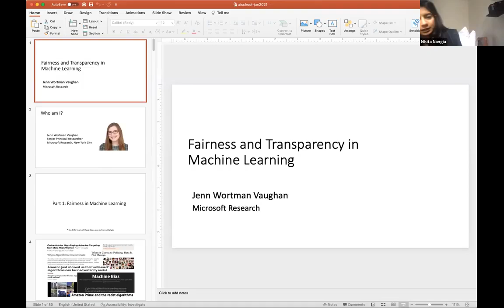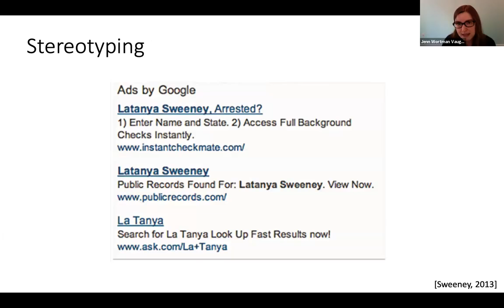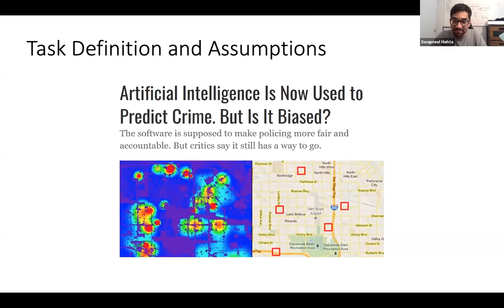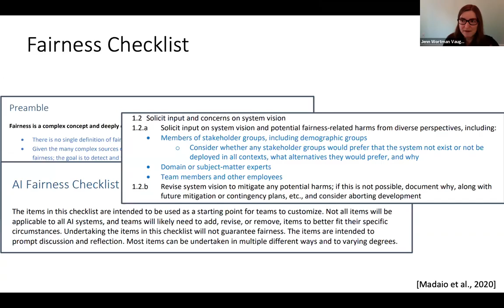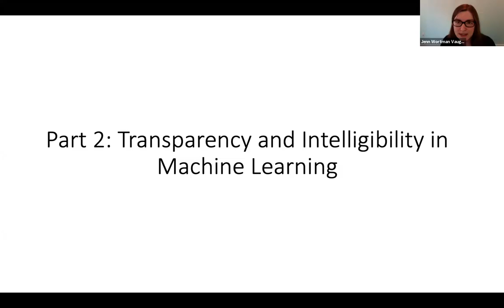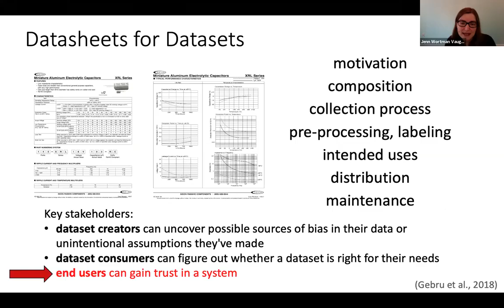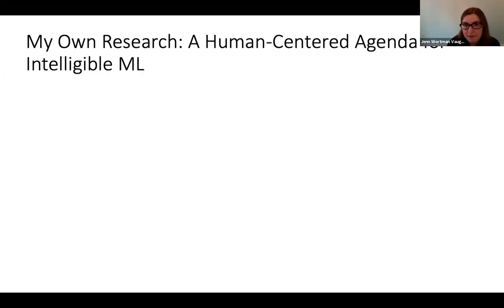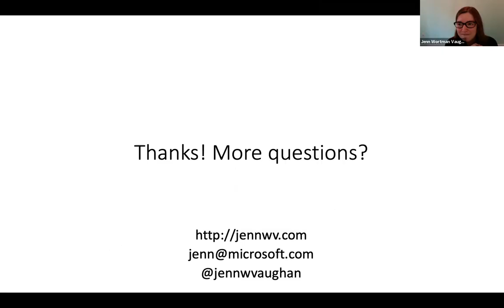NYU AI School 2021 | Fairness and Transparency Microsoft Research Lec 9